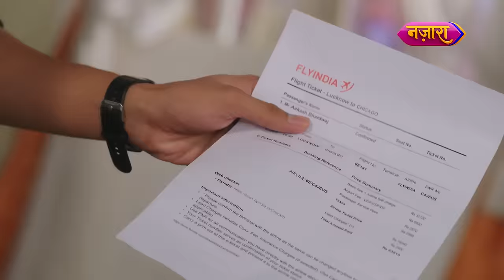Aakash Ne Maanga Nandini Se Talaaq | FULL EPISODE- 45 | Dhartiputra Nandini | Nazara TV